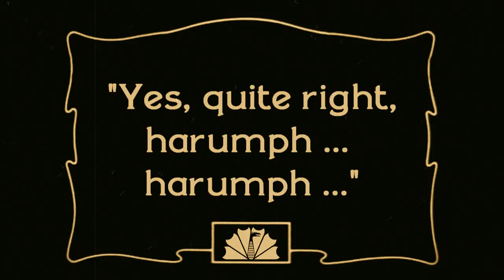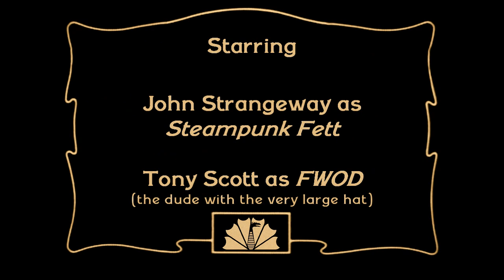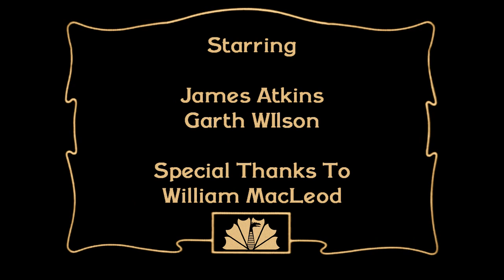I'm on a Blimp [dragoncontv.com]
Want to download this video for free? Of course you do. for expanded credits and lyrics.

Dragon*ConTV 2010 presents "I'm on a Blimp" ... featuring the Extraordinary Contraptions and Steampunk Boba Fett. A parody of "I'm on a Boat" by The Lonely Island (featured on Saturday Night Live).

Warning: source material and outtakes at end of this video are NSFW (language).

Some images & videos used in 'I'm on a Blimp' are public domain or Creative Commons licensed. Information below:

Industrial Metal Plate
Credits: Based of the picture by Curious Expeditions. Creative Commons licensed derivative.
Credits: Based off the picture by Alex Balan. Creative Commons licensed derivative
Airship Cabin
Gearpaper 2
Blue Watch
Credits: Based off the picture by Curious Expeditions. Creative Commons licensed derivative.
Zeppelins at the Gas Works
Public Domain
M class blimp.jpg
Public Domain
J class blimp.jpg
Public Domain
Decorated Airship
Credits: Based of the picture from the Bain Collection (Library of Congress) via Pingnews.
Flames by SplaTT. Creative Commons licensed derivative.